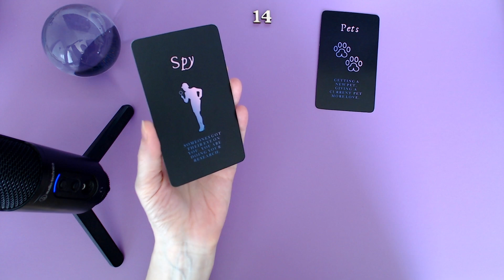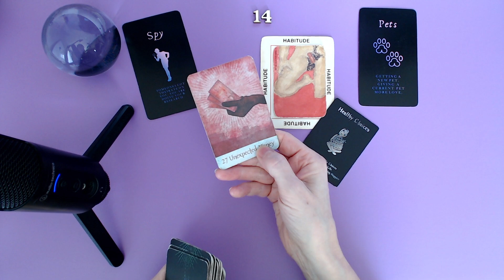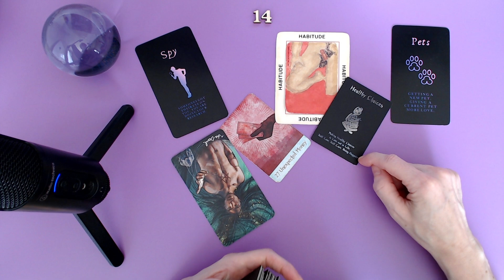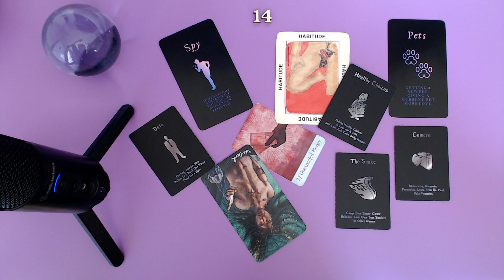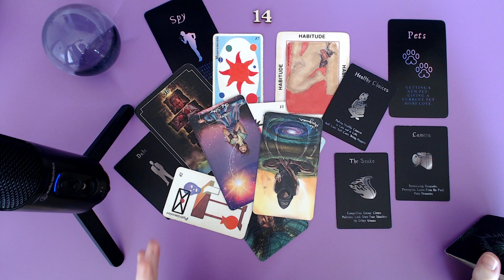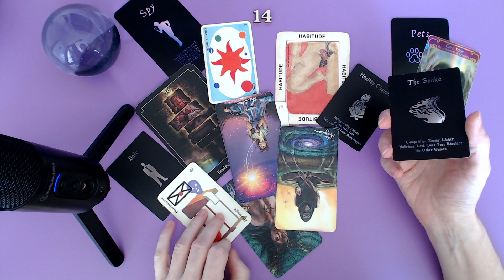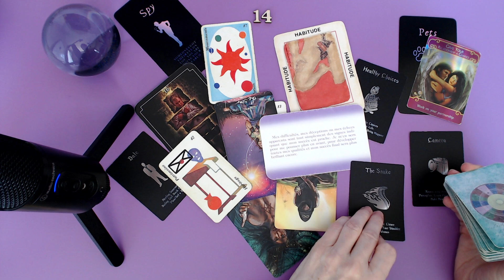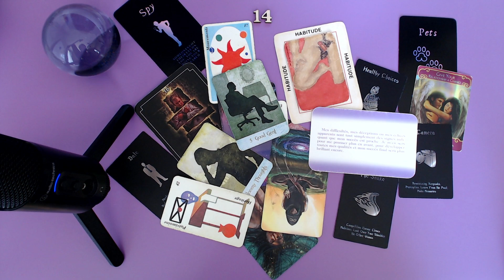🚨 Il se prostitue.💵 💵 C'est ce que son père🐍, son patron lui a appris. Investigation. 📸🕵🏻‍♂️🔎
Isabelle